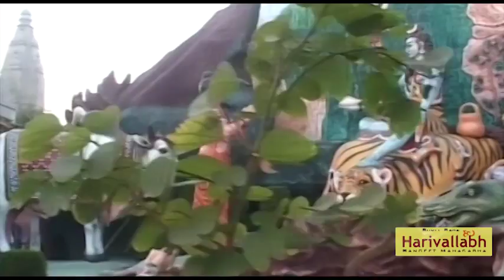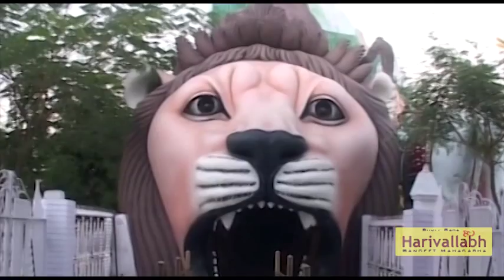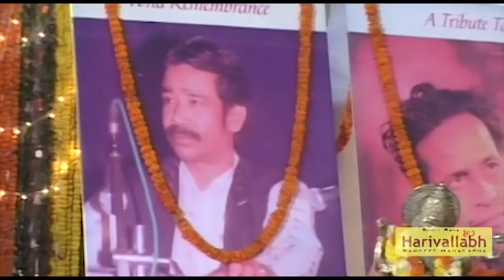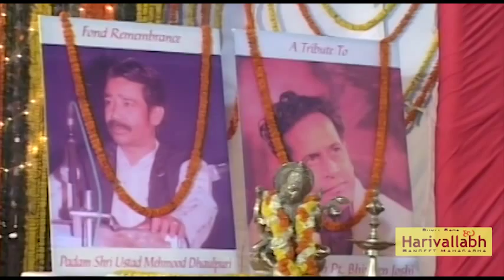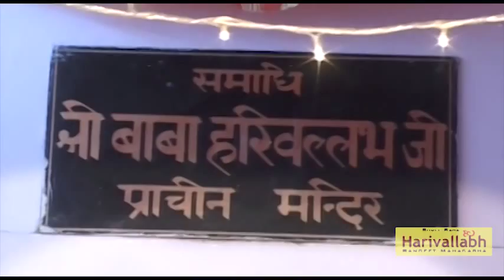Ustad Fakaruddin Dhaulpuri & Zakir Dhaulpuri -- Jugalbandi -- Part1 - The 136th Harivallabh 2011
Ustad Fakaruddin Dhaulpuri and Ustad Zakir Dhaulpuri -- Jugalbandi -- Part 1 - The 136th Harivallabh 2011
The 136th Harivallabh was held at Devi Talaab Mandir, Jalandhar (Dec. 23rd to 25th, 2011). This performance is part of that sammelan.